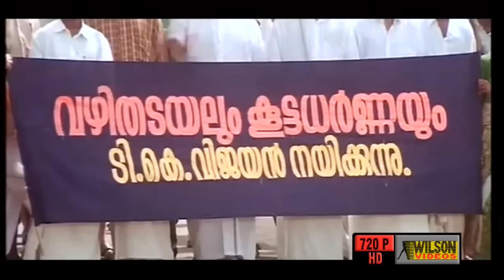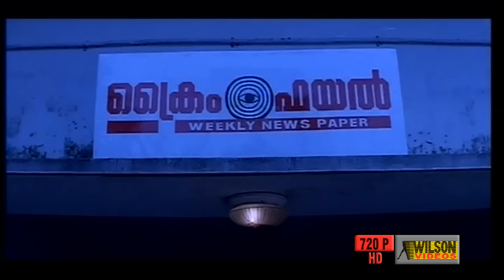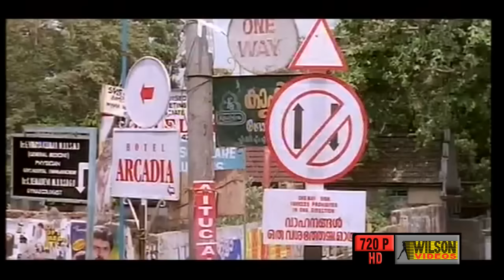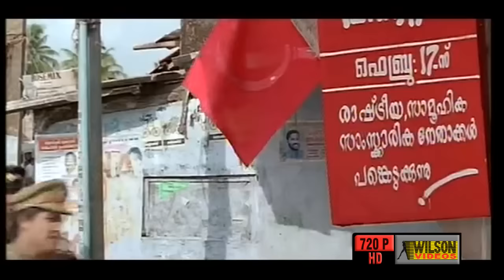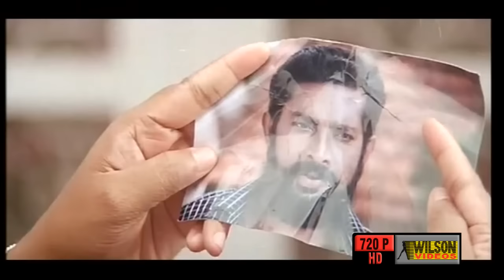Ee Nadu Innale Vare Malayalam Full Movie | Kalabhavan Mani | Lal | Vani Viswanath | HD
Ee Nadu Innale Vaare is a 2001 Indian Malayalam film, directed by I.V.Sasi, written by K.S.Noushad,starring Lal and Vani Viswanath in the lead roles

Name : Ee Nadu Innale Vaare
Director : IV Sasi
Actor :Kalabhavan Mani | Lal
Actress : Vani Viswanath | Sindhu Menon
Story : KS Noushad
Banner : Silver Screen Movies
Year : 2001
Copy Right : Wilson Audios & Videos